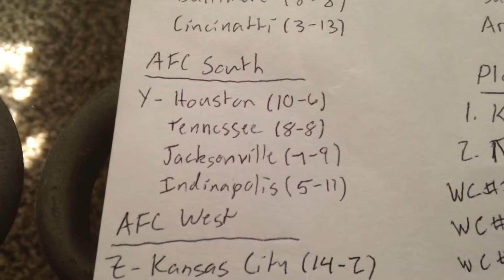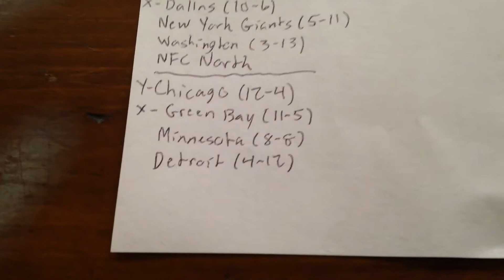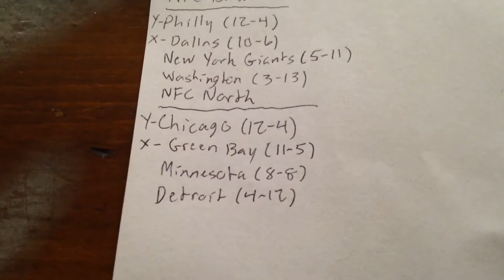2019 NFL Standings Prediction